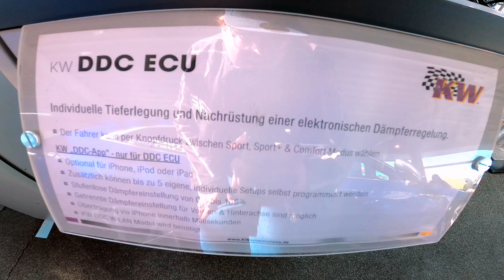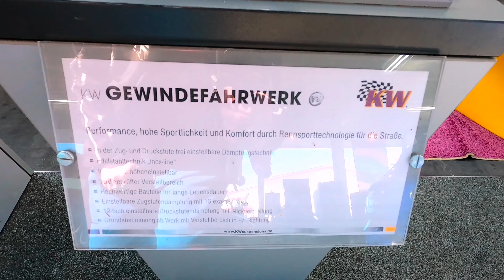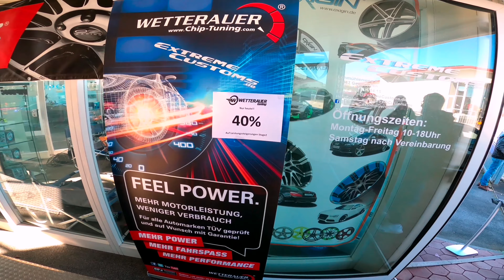Extreme Customs GmbH Reifenhändler Tunig Werkstatt in Gerolzhofen beim Herbstfest Saisonabschluss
Extreme Customs GmbH Reifenhändler Tunig Werkstatt in Gerolzhofen beim Herbstfest Saisonabschluss Extreme Customs Herbst 2022
Tuning Treffen Saisonabschluss beim Extreme Customs GmbH Reifenhändler Tunig Werkstatt in Gerolzhofen beim Herbstmarkt Herbstfest Gerolzhofen 2022
Extreme Customs GmbH Reifenhändler Tunig Werkstatt in Gerolzhofen

Hier unten finden oder sieht ihr meine YouTube Kanal Playliste von meine Videos Filme JustusFilms

Justus König J.K bekannt als Spitzname Indiana Jones und Captain Amerika trifft Leute Fans und berühmte Personen Unterwegs bei seine Abenteuern

Hier unten finden oder sehen sie den Link zur meine YouTube Kanal Playliste von meine ersten Videos auf Youtube veröffentlicht habe im Sommer 2018

Die Ludolfs – 4 Brüder auf’m Schrottplatz . Justus trifft und besucht die Ludolfs aus den Fernsehen